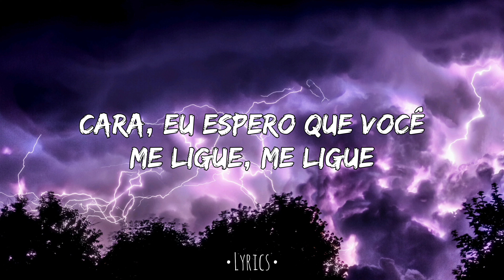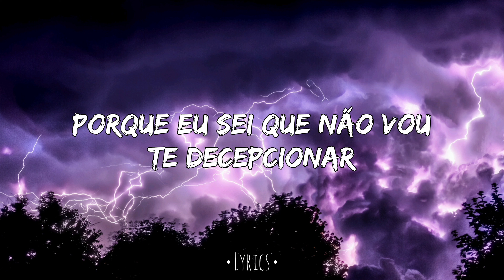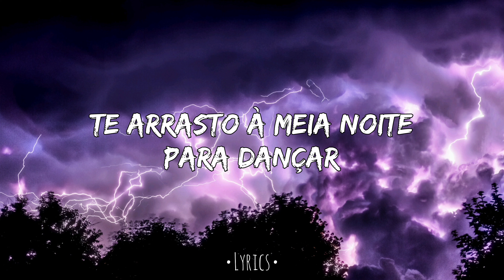2 Die 4 - Tove Lo (Lyrics) Tradução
2 Die 4 - Tove Lo

You don't look like in your photo
You're prettier than that
Now I kinda wish that you said so
Would've put in more effort

'Cause I know I won't let you down
And I hope you believe, believe
I'll be here for you, here for you

Look alive and come with me, you're to die for everyday
Drag you out at midnight to dance in headlights and making out in the rain
When I think about you, thе world could explode, let's do it ovеr again

When I think about you, the world could explode, let's do it over again

I'd go on all your adventures
If you wanna find yourself
I've been to so many places
But I've never felt better

Man, I hope you believe this

(It works)

You're to die for everyday-day-day-day-day